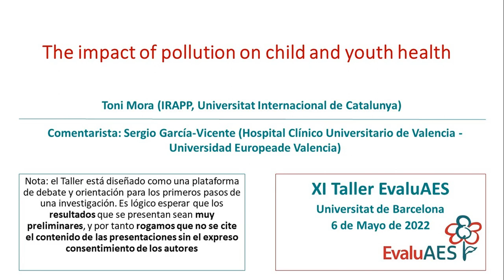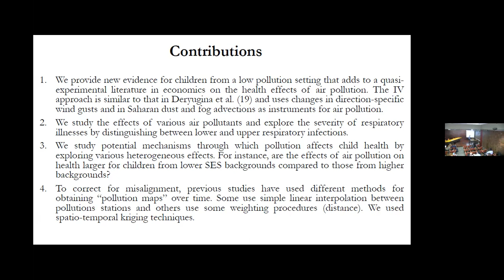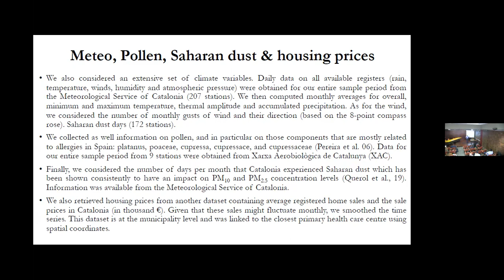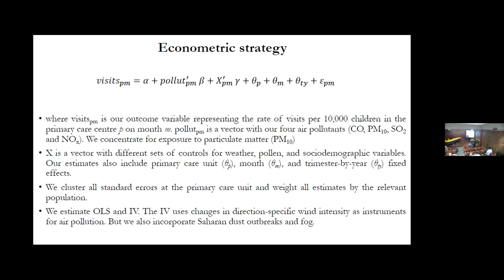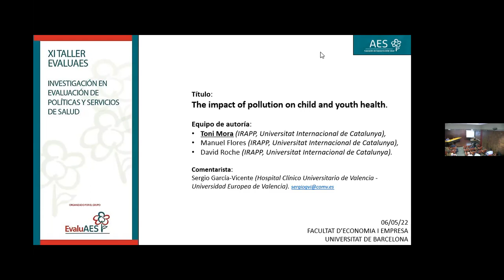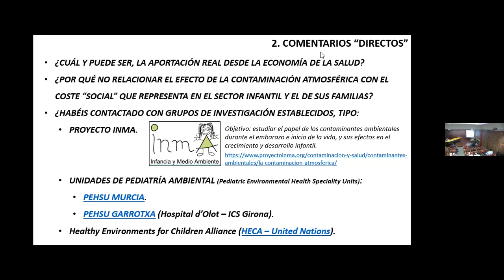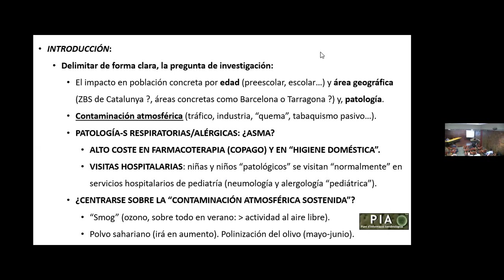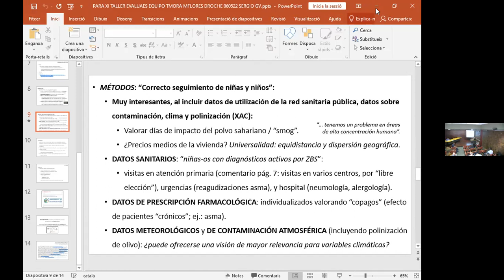"The impact of pollution on child and you health" por Toni Mora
Presentación “The impact of pollution on child and youth health", por Toni Mora (IRAPP, Universitat Internacional de Catalunya). Comentarista: Sergio García-Vicente.

XI TALLER EVALUAES DE INVESTIGACIÓN EN EVALUACIÓN DE POLÍTICAS Y SERVICIOS DE SALUD